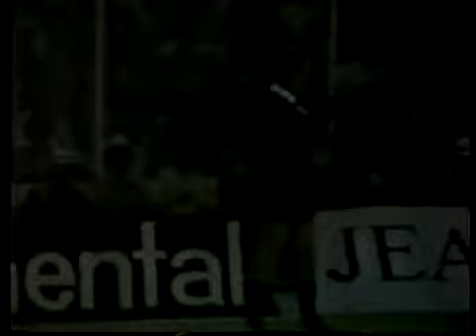Deportivo Cali vs CR Flamengo 1981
Triangular semi-finals, matchday 1
Pascual Guerrero (Cali)
 2 octobre 1981